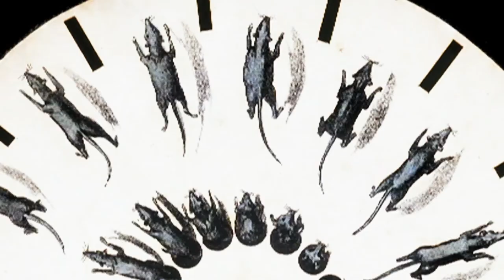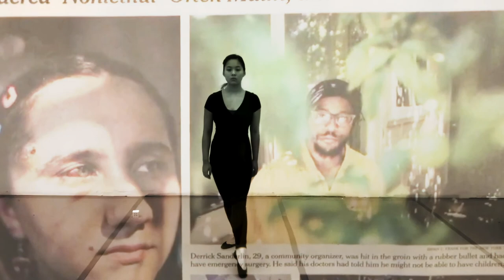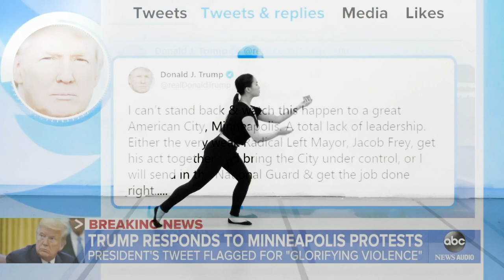Cellista's RAGE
RAGE: A Film by Cellista

Based on the book The Irrelevance of Power by Dr. Frank Seeburger
Video editing by Jennifer Gigantino (jennifergigantino.com)

Dancers

Lauren Baines...Rage
Janesta Edmonds...Consumption & Riot
Ibuki Kuramochi...Shame
josie j (divinebrick)...Enclosure
Naomi Le...Political Junkies

Composers

Cellista...Shame & Apathy
Enblanic Voice (Dustin Schultz & Hilary Whitmore)...Enclosure
Brietta Greger...Rage
Joshua Icban...Consumption
PC Muñoz...Riot
The Zero Collective (Jess Coble)...Political Junkies

Album Art
Eddie Colla

Mixing Engineer
Maryam Qudus

Mastering Engineer
Beau Sorenson

Special Thanks
Cherri Lakey and Brian Eder for the enduring support. I am so grateful for Anno Domini, the creative refuge of downtown San José. The creative community of downtown San José. You give San José a sense of place. You gave me a home. My first home.

(P) 2020 Juxtapositions (ASCAP)

Cellista.net